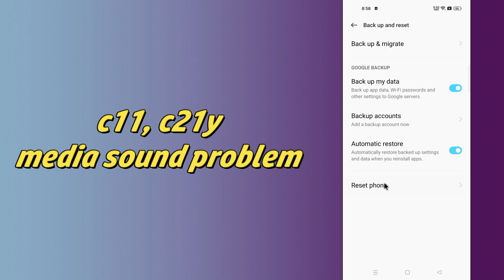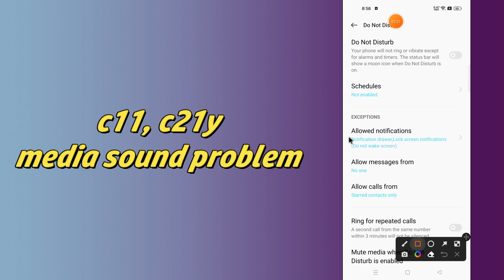Media Sound Problem Realme c21y,c35,5s,9 pro,c11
0:27 Media Sound Problem Realme c21y,c35,5s,9 pro,c11